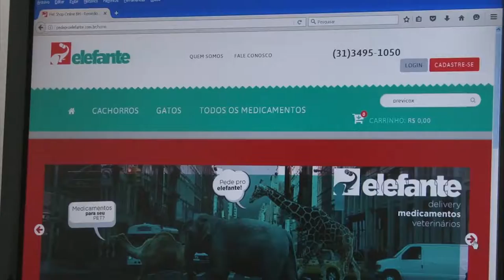ELEFANTE DELIVERY DE MEDICAMENTOS VETERINÁRIOS BAIRRO PLANALTO